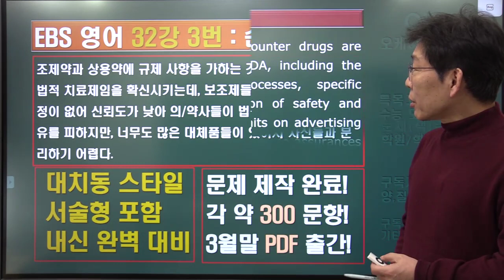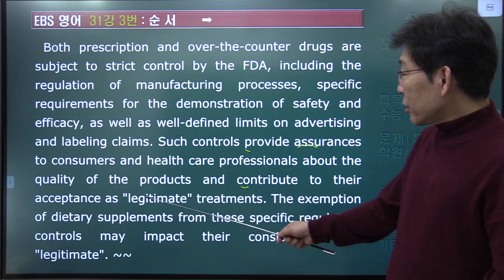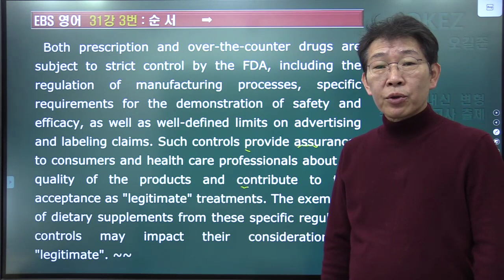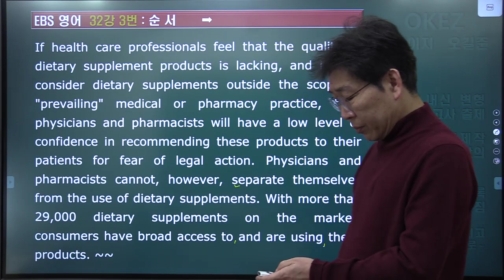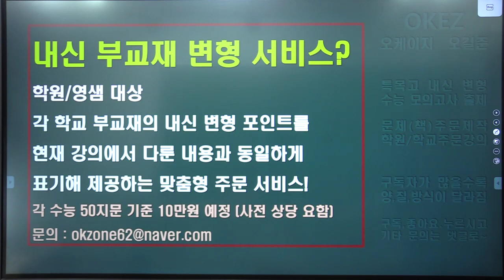2024 ebs 수능특강 영어 31강 3번 내신변형강의